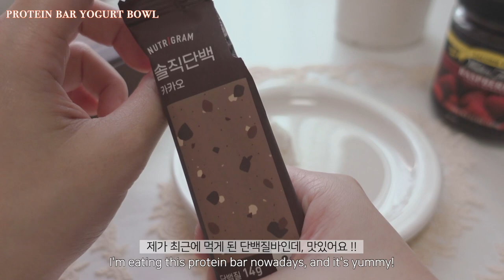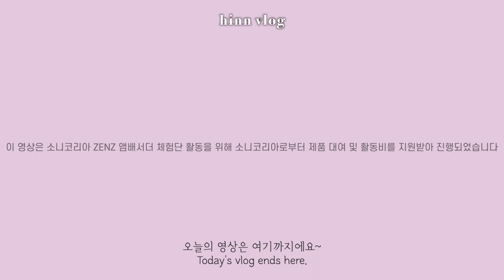ENG) 다이어트 요거트 먹방🥣 | -12kg 유지어터의 그릭요거트 사랑•••❤️ | 솔직단백바 카카오맛, 무화과, 그래놀라, 토스트, 모카초코 파운드 | Diet Vlog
여러분 💛 오늘은 제가 즐겨 먹는 요거트 레시피를 가져왔어요!
주로 꾸덕한 그릭요거트를 좋아해요~ 묽은 요거트보다 더 활용도가 높아서 즐겨 먹어요!
한번 빠지면 헤어나올 수 없는 그릭요거트의 매력..❤️
날씨 쌀쌀해지는데 감기 걸리지 않게 건강 꼭 챙기세요~🙏🏻
오늘도 감사합니다! 다음 영상에서 만나용👋🏻

Hello, everyone! 💛 Today I brought video about greek yogurt recipes!
I love dense greek yogurt. I can use it in many ways.
So addicted with greek yogurt. ❤️
It’s becoming little bit cold here in Korea.
I hope everyone stay safe! 🙏🏻

*이 영상은 소니코리아 ZENZ 앰배서더 체험단 활동을 위해 소니코리아로부터 제품 대여 및 활동비를 지원받아 진행되었습니다.

♥ ᴍᴜsɪᴄ ♥
Song: Lakey Inspired - I found Me